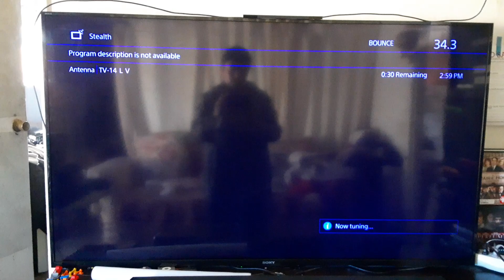Opening to Fast & Fierce: Death Race (2020) on UniMas 46-1 KFTR-DT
Recorded after the 2013 film: Cinco de Mayo: The Battle.